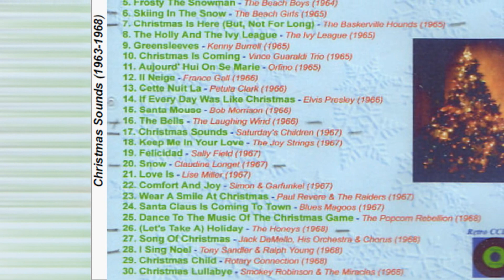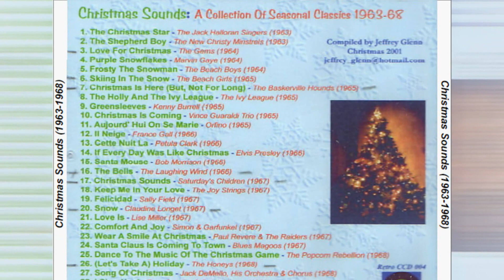Claudine Longet - Snow 1967 (Christmas)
From Jeffrey Glenn's Lost Jukebox Volume Christmas Sounds (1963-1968) #20
A Collection Of Seasonal Classics (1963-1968)

Claudine Longet – I Don't Intend To Spend Christmas Without You / Snow
Label: A&M Records – 895X
Format:  Vinyl, 7", Single, 45 RPM
Country: Canada
Released: 1967